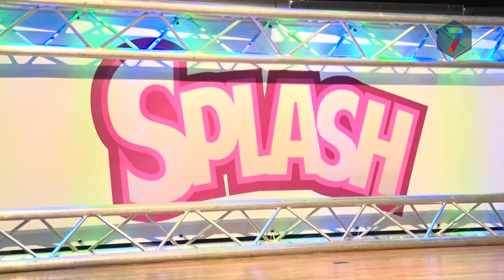Horssen maakt zich op voor de tiende editie